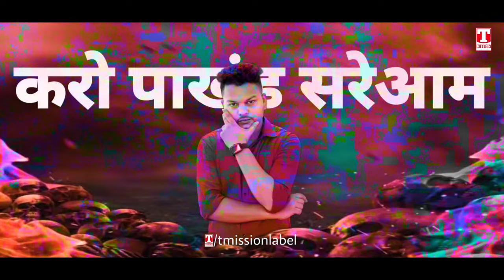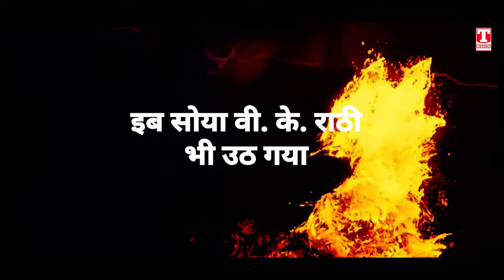पाखंड की पोल - प्रशांत बौद्ध (Baba Saheb Ambedkar Song) मनुवादीयों को खुलेआम चुनौती | T-Mission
Title - Pakhand Ki Pol
Featuring - Prashant Boddh
Singer - VK Rathi
Lyrics - Karamveer Tufani
Rap - AB Tohania
Video - Deepak Khichi
Label - T-Mission

baba saheb ambedkar song, baba saheb ambedkar new song, baba saheb ambedkar song 2022, baba saheb ambedkar song dj, baba saheb ambedkar song status